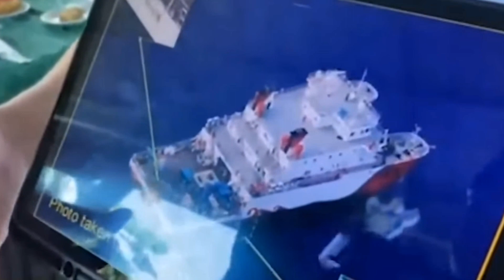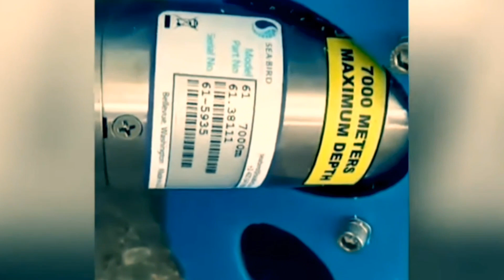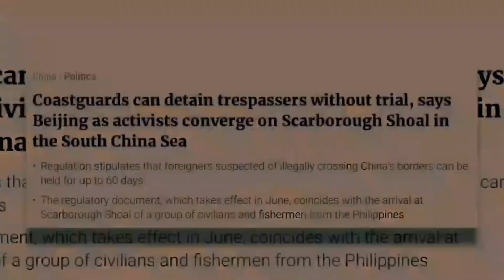pagsira ng china sa WPS dapat panagutan!!!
pagsira ng china sa west philippines sea dapat panagutan. mga srang corals at paglalagay ng malaking tubo sa gitna ng scaborough shoal. at pagbabawala sa mga pilipinong mangingisda na mangisda sa panatag shoal